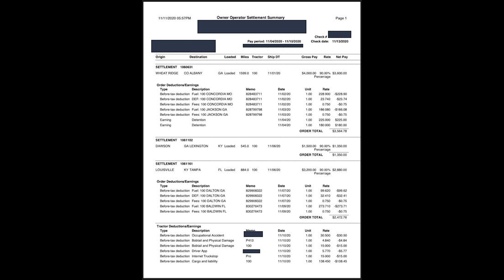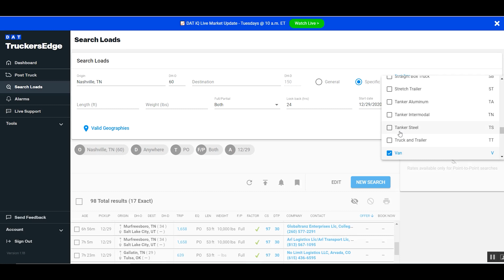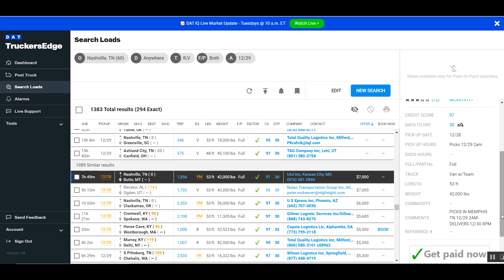Plenty of Freight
Facebook.com/ChasingAndrewJackson
Instagram.com/ChasingAndrewJackson